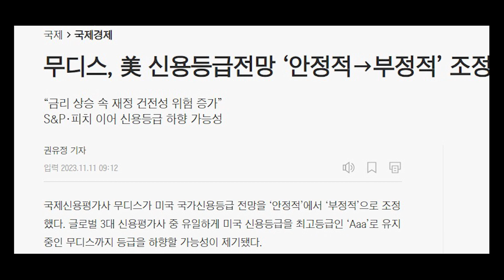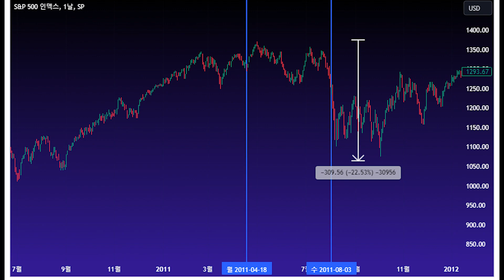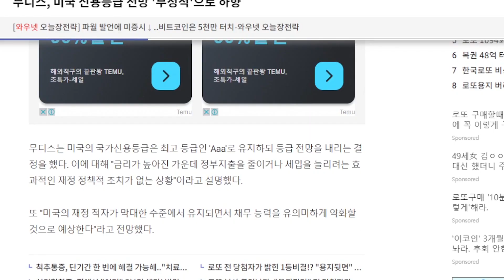미국 무디 신용등급전망 '부정적' : 과거엔 주가가 어떻게 됐는데? 주식,지금 투자해도 되나..?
🪢네이버프리미엄콘텐츠:하모린의 '차트야'/서울대학교/트레이딩뷰 한국 관리자/하모린의 하모닉(칼럼)/하모닉이론

❤️ 안녕하세요.
저는 서울대학교 및 동대학원을 졸업하고, 국내 우수 대학교에서 학생들을 지도 하고 있으며,
현재 No.1 경제 분야 세계적인 기업인  트레이딩뷰에서 한국 관리를 담당하고 있습니다.^^
또한 열심히 TV 방송 활동 및 언론사에 칼럼도 기고하고, 트레이더분들을 위한 쇼핑몰도 최근에 오픈하였으며,
열심히 나의 인생을 만들어나가고, 미래를 향해 도전도 하고, 한걸음씩 나아가고 있는 하모린입니다.

차트 기술적 분석 및 기본적 분석, 투자 방법 및 노하우 등
올바른 투자 습관과 방법을 기르기 위한 지식을 많은 분들과 함께 나누고 싶습니다.
저와 함께 한 걸음씩 나아가실 분! 항상 기다립니다.😉🥰
꾸준히 차근차근 공부를 쌓아나가다 보면 어느새 노력은 자산으로 돌아와 있을 것입니다.
감사합니다.^^

카카오톡 : (차트야 구독자를 위한) 경제,차트,이론 공부방

감사합니다. 💌

💫 하모린은 여기 표기된 사이트만 운영하고 있음을 명시합니다. 🔥